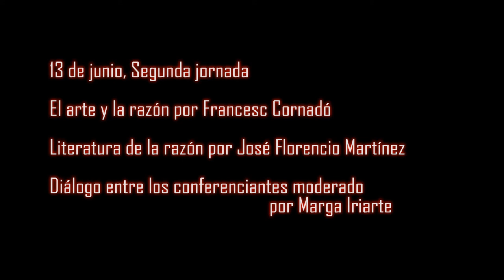LITERATURA DE LA RAZÓN- Jornada 2 JOSÉ FLORENCIO MARTÍNEZ (parte 1)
(La crónica de las jornadas)
JOSÉ FLORENCIO MARTÍNEZ